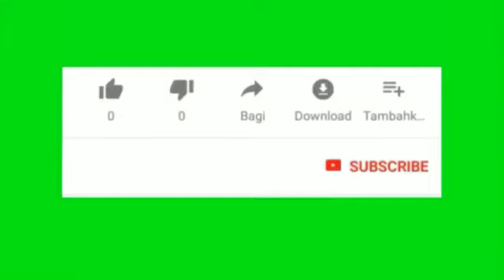ANN APRANN REMESYE BONDYE POUSA LI PAP JANM BA NOU.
salut mes fans,  ann vin aprann konnen ke Bondye se Bondye liye, donk lipap fe anyen san kel pat planifyel sou vi nou donk ann aprann di Bondye nou an mesi pousa lipap janm fe pou nou. svp ann kontinye edem ak travay la paske men anpil chay pa lou dk. donk mw renmen nou anpil anpil ke Bondye nan gras li beni nou dk.  yon gwo bizou pou nou.mesi